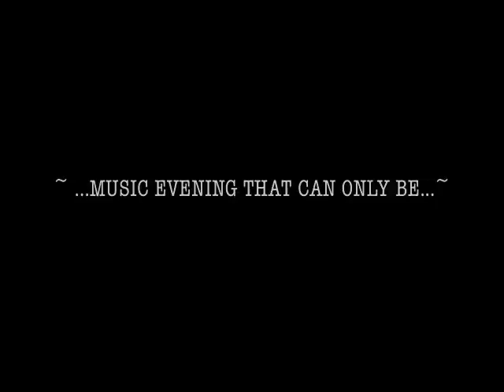THE SESSION MATTERHORN MAY 2012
The Session at Matterhorn is a jazz evening initiated by Myele Manzanza.  Having recently just had it's 6 month birthday the music eve has seen many great musicians.

Currently in the hands of Nikita Tu-Bryant whilst Manzanza is abroad, the night continues to gain a diverse following.

- A typical Session -
The Session begins with the house Jazz Band playing a set then opening up to musicians who are keen to sit in.  Though the general direction of the evening is mainly jazz orientated, the night has been known to travel through blues, soul and funk.  MusicPlanet Wellington kindly equips the host with giveaways for the jammers.

Every Wednesday, 10pm at Matterhorn.

VIDEO BY NIKITA TU-BRYANT
Music on video - Rodger Fox's Big Band II of New Zealand School of Music 2010

This Video features:
Shaun Anderson
Ed Zuccollo
Scott Maynard
Shaan Singh
Reece McNaughten
Daniel Yeabsley
Cory Champion
Vashti Kristensen
Matthew Pike
Vanessa Radich
Lauren Ellis
Janelle Salisbury
Hannah Clink
Tyson Smith
Darren Mathiassen
Michael Rowlands
Daniel Millward
+ all the amazing staff of Matterhorn
+ all the attentive patrons that come every Wednesday